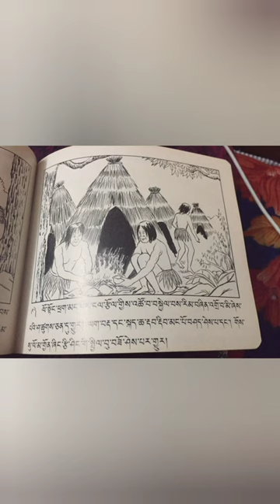Yeti | Real Story of Yeti in Tibetan folklore